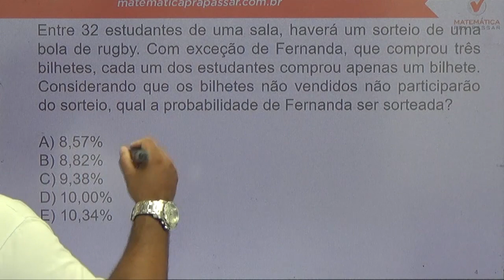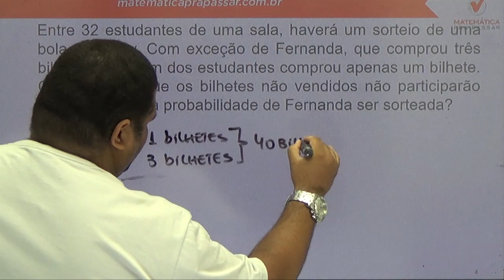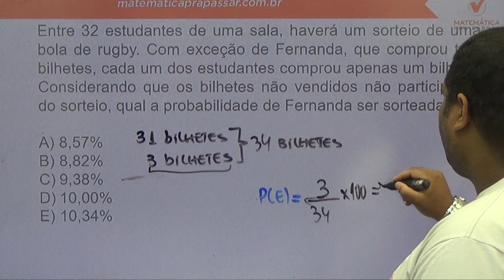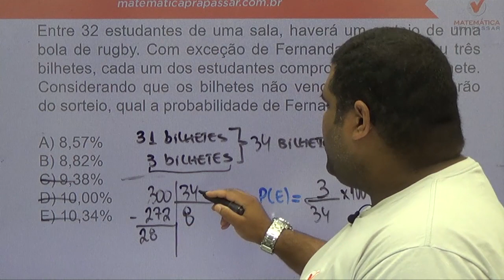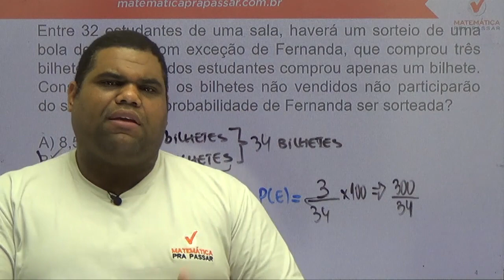Raciocínio Lógico para a UFRJ - Dica de Probabilidade - Concurso UFRJ - Banca PR4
Entre 32 estudantes de uma sala, haverá um sorteio de uma bola de rugby. Com exceção de Fernanda, que comprou três bilhetes, cada um dos estudantes comprou apenas um bilhete. Considerando que os bilhetes não vendidos não participarão do sorteio, qual a probabilidade de Fernanda ser sorteada?

a) 8,57%
b) 8,82%
c) 9,38%
d) 10,00%
e)10,34%

GOSTOU? QUER MAIS? Venha estudar conosco! Temos um Curso COMPLETO teórico, apostila com 210 questões e simulado para testar seus conhecimentos. ACESSE: